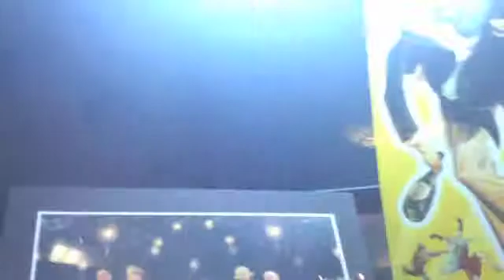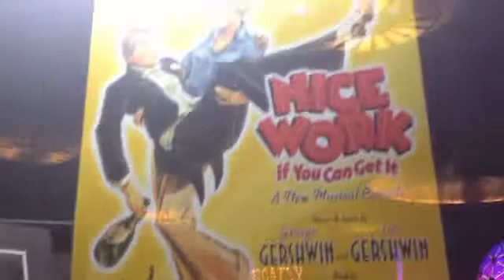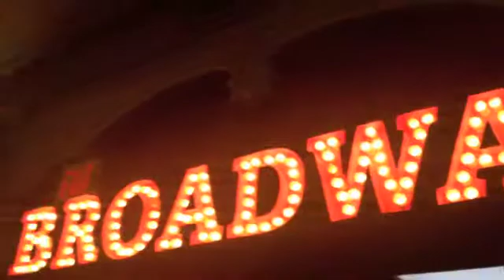Vlog and the City- Times Square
My Friends Kathie and Shanna are in NYC for a few days, cause of work and events I only got to spend a few hours with them, here is what we did.

BIG GIRL, BIG CITY, BIG STYLE

New Videos Coming AT-CHA Monday-Friday!!